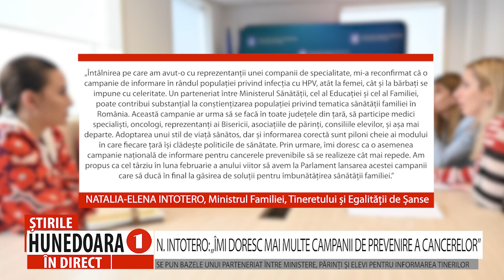N. INTOTERO: „ÎMI DORESC MAI MULTE CAMPANII DE PREVENIRE A CANCERELOR”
SE PUN BAZELE UNUI PARTENERIAT ÎNTRE MINISTERE, PĂRINȚI ȘI ELEVI PENTRU INFORMAREA TINERILOR
                   În România, una din două persoane bolnave de cancer este de vârstă activă, ceea ce înseamnă un impact direct al bolii asupra întregii familii, atât emoțional, cât și economic. Pentru a veni în sprijinul acestora, ministrul Familiei, Tineretului și Egalității de Șanse, Natalia Intotero, își dorește mai multe campanii de prevenire a cancerelor, în special a infecției cu virusul papiloma uman, adică HPV, care poate să determine apariția cancerului de col uterin, la femei.